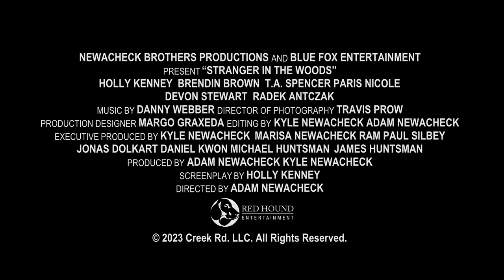Stranger in the Woods - Official Trailer (2024)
Stranger In The Woods is about a woman who goes on a weekend getaway trip to the woods with her friends in hopes to recover from a traumatic event. But when her dog vanishes, their sanity unravels, leading to a chilling fight for survival.